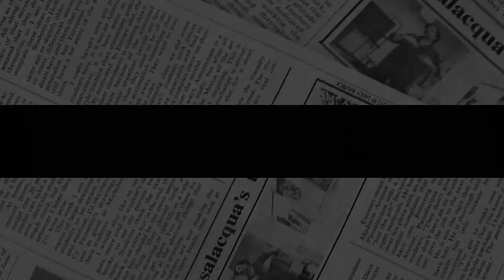WHAT A MOCKERY Of BRITISH ROYAL! QUEEN In CONSIDERATION Of STRIP All Haz&Meg Titles After TV CHAT